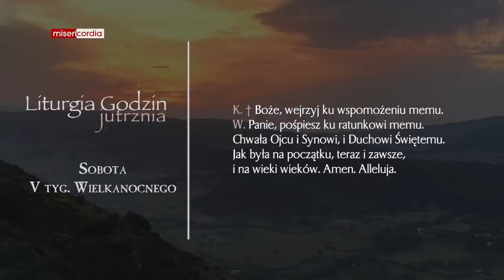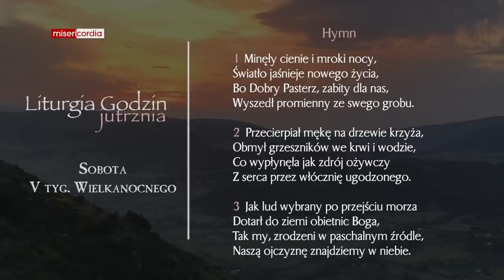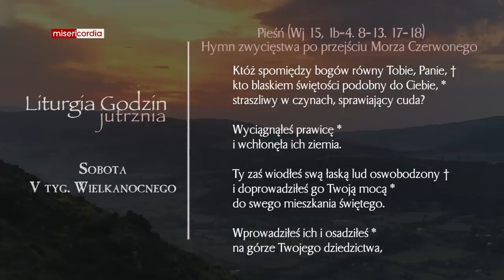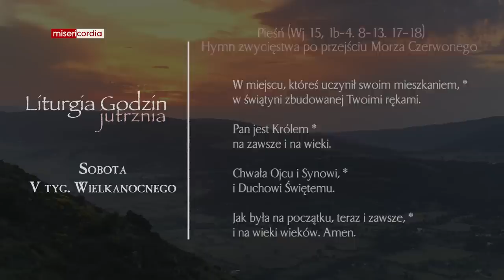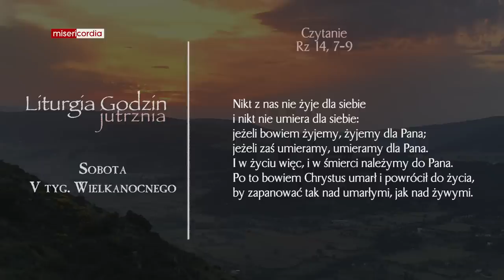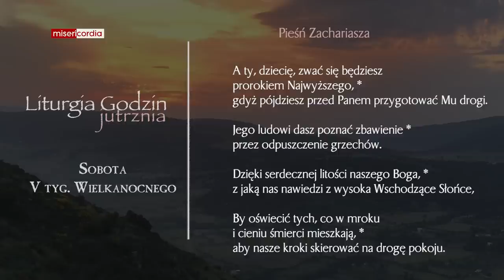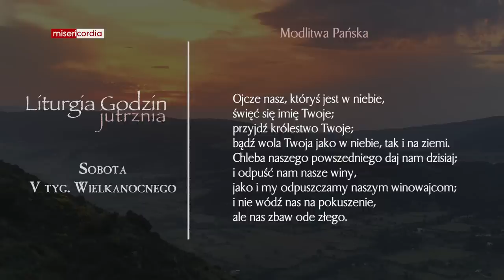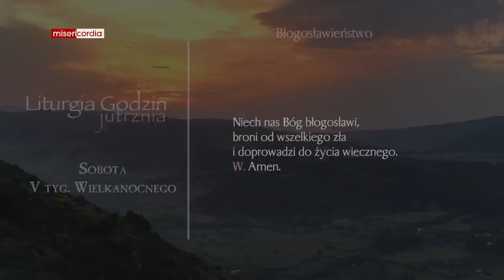Liturgia Godzin | Jutrznia | Sobota, V tyg. Wielkanocnego